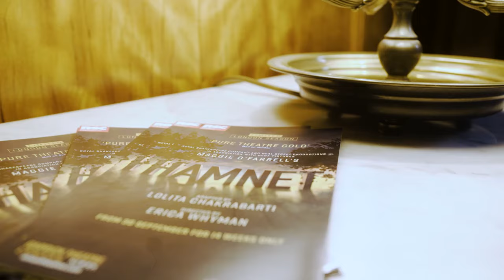Hamnet | In Conversation Event with Maggie O'Farrell and Lolita Chakrabarti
We enjoyed a very special Hamnet event with author Maggie O'Farrell and Adaptor Lolita Chakrabarti at the Covent Garden Hotel.

Hamnet plays at the Garrick Theatre in London until 17 February - find out more about the show and book tickets